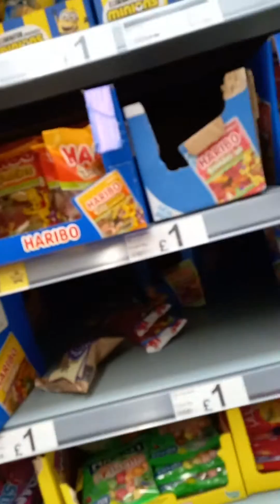29 September 2022